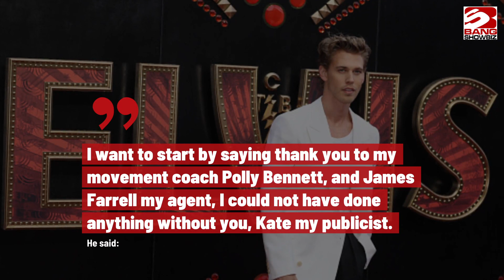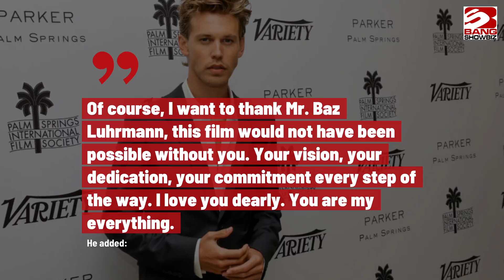‘This is truly extraordinary’: Austin Butler struggles to process BAFTA win